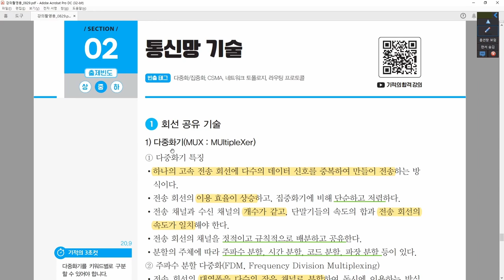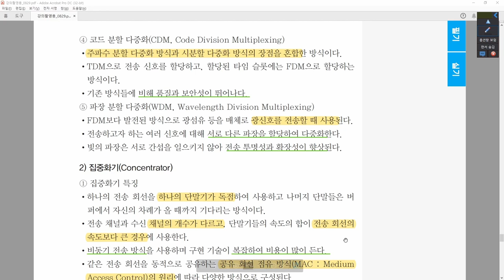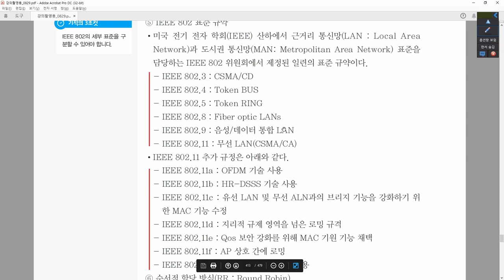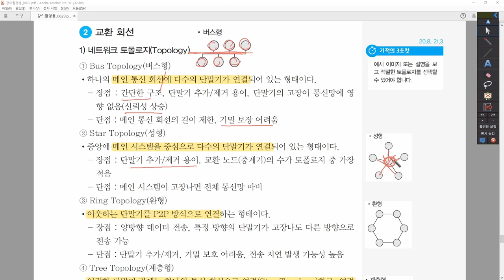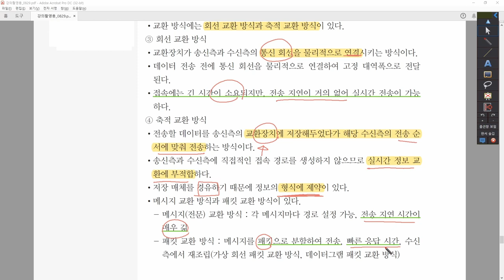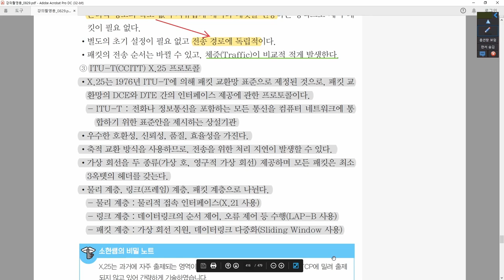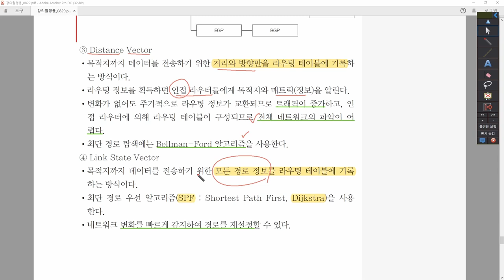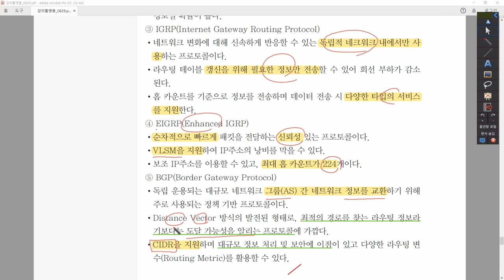[정보처리기사_환콤] 5-1-2.통신망 기술